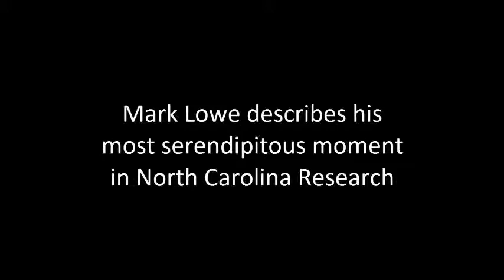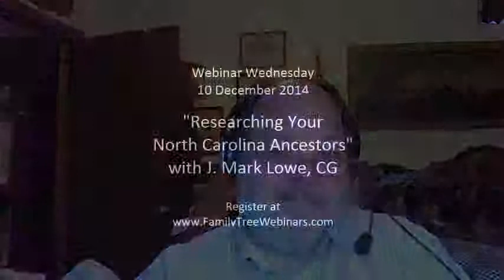Researching Your North Carolina Ancestors by J. Mark Lowe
Understand the geographical and migration patterns that make NC hard to find. Learn which records will lead you to answers and how to find alternate records. Discover the records, repositories and the resources you need to find a tarheel ancestor.